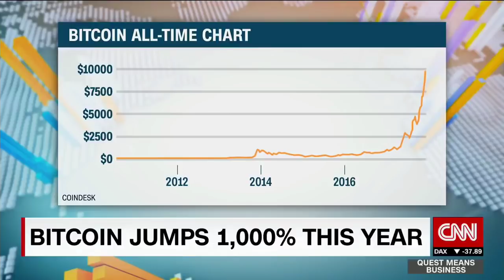Bitcoins jump 1000% this year and still climbing!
xRd

Bitcoin: 19CqQXd58TkeR9yGtoRtp5oVwc961ZLvXh

BITCONNECT
8RkWB1hDsZiS4i9Eea6nrV2bfad3wLhRc3

NEO
AaxzAxcTWj6pqcsSAP1mBcaKsuZciuZHkB

Ethereum:
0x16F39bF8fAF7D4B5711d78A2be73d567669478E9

Litecoin:
LXH6A6qEuSCZPsBLEzREQXDmUE13CvaV6K

bitcoin
Bitcoin cash
Bitcoin atm
bitcoin wallet
bitcoin mining
Bitconnect
Bitconnect lending
Bitconnect mining
Bitconnect scam
Bitconnect ponzi
Coinbase
Aljazeera
crypto
cryptocurrency
cypto wallet
cryptocurrency wallet
crypto currency mining
ethereum
ethereum mining
buy bitcoin
bitcoins
Bitcoin cash
top bitcoin
bitcoin site
bitcoin sites
doge coin
coins blockchain
blockchains
blockchain
mining bitcoin price
litecoin
monero
auger
maidsafe
maidsafecoin
steem
steemit
factom
lisk
i24
regalcoin
coinbase
genesis mining
cloud mining
ethereum classic
ripple
Irs
Bitcoin crash
Ethereum crash
High school dropout
NBA draft
Lonzo Ball
Prodigy
Mob Deep
Facts
Mark Cuban
Capitol hill
Government
Microsoft
Summer league
Kardashian
Jay Z
Janet Yellen
Bitcoin crashed
Pump and dump
Master nod
Firesale
game of thrones
hbo
Zion Williamson
Blockchain
Ron Paul
Donald Trump
Goldman Sachs group Inc
Arirang News
Asian Markets